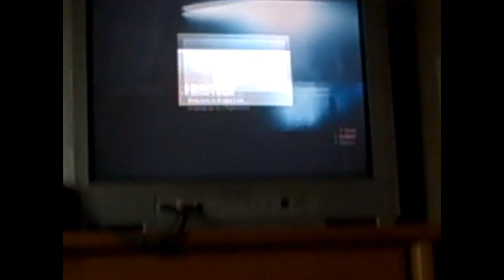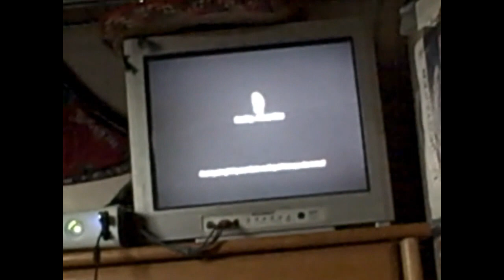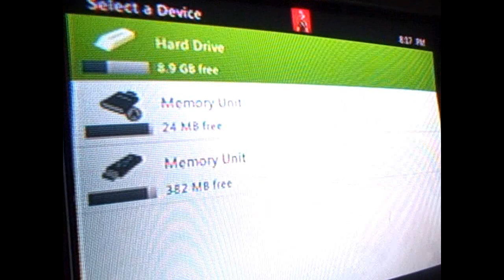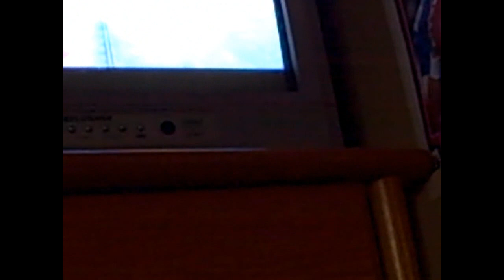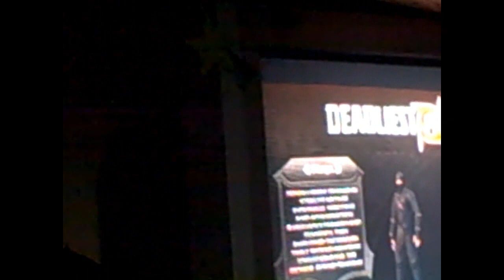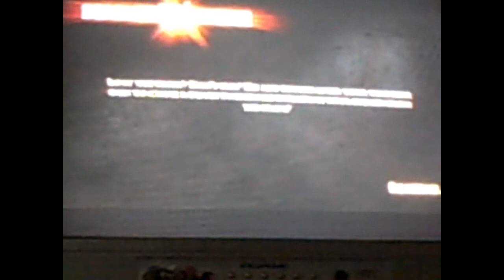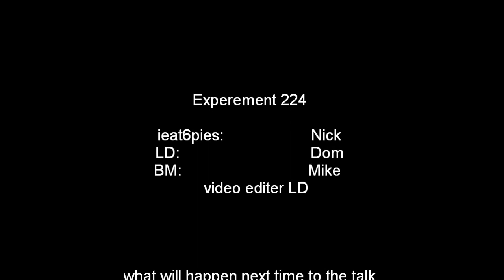Experement 224 ep1 pt2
THAT IS Ieat6pies' room. we did play more games because we got bored